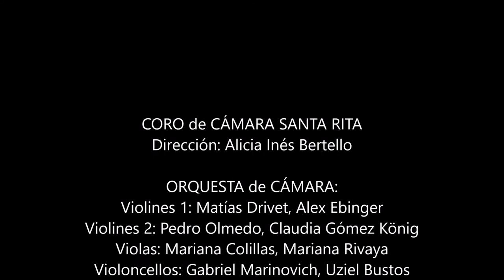Stabat Mater - Schubert (con subtítulos) - Coro de Cámara Santa Rita - Concierto de Pascua 2018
Stabat Mater es un himno católico del Siglo 13, que describe los sentimientos de la Virgen María al pie de la Cruz de su Hijo. Schubert logra una atmósfera hondamente dramática y sentida que logra meternos en el alma de María (y de cualquier madre sufriente por la muerte de un hijo)

CORO de CÁMARA SANTA RITA
Dirección: Alicia Inés Bertello

ORQUESTA de CÁMARA:
Violines 1: Matías Drivet, Alex Ebinger
Violines 2: Pedro Olmedo, Claudia Gómez König
Violas: Mariana Colillas, Mariana Rivaya
Violoncellos: Gabriel Marinovich, Uziel Bustos
Flautas: Pablo Ibarbangoitía, Alicia Vázquez
Clarinetes: Marcelo Miyagui, José Zudaire
Fagot: Carolina Davis
Organo: Erik Heyn

Grabado en la Parroquia Santa Rita de Boulogne, Buenos Aires, Argentina,
en el Concierto de Pascua 2018.